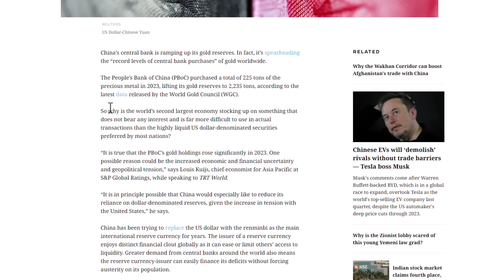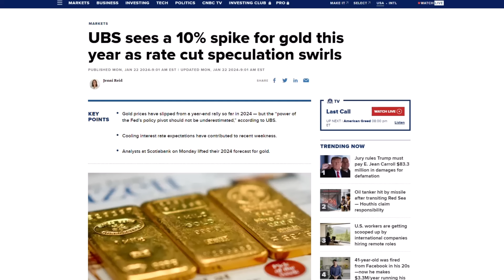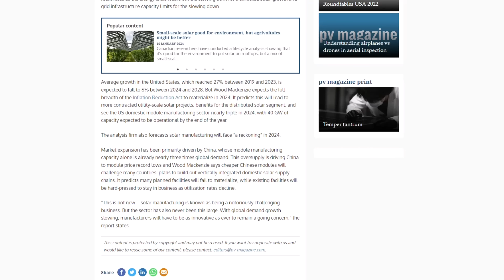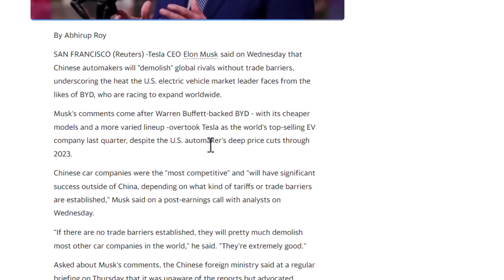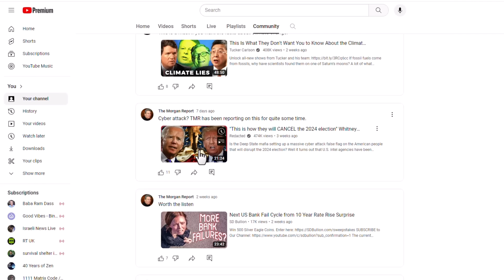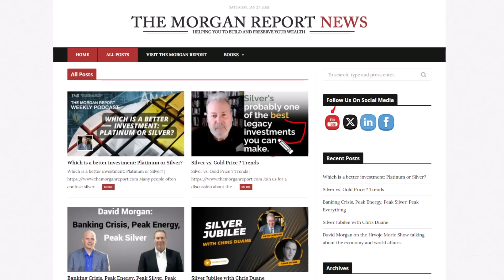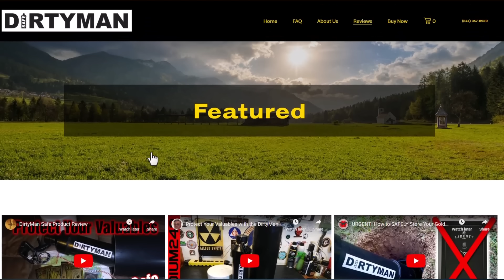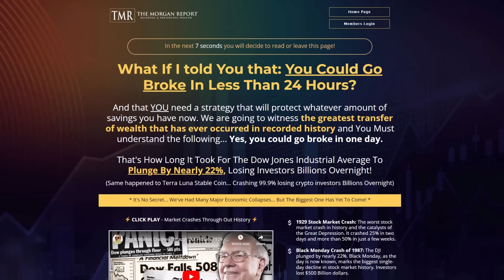Chinese Gold and Solar Silver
China’s central bank is ramping up its gold reserves. In fact, it’s spearheading the “record levels of central bank purchases” of gold worldwide.

The People’s Bank of China (PBoC) purchased a total of 225 tons of the precious metal in 2023, lifting its gold reserves to 2,235 tons, according to the latest data released by the World Gold Council.